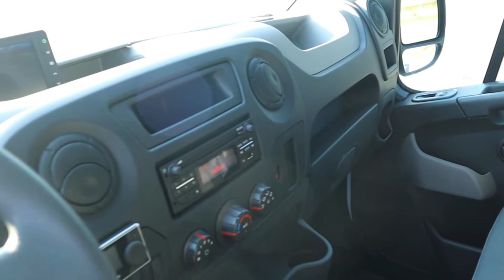Renault Master 135 dci frigo '2016 REF :111335